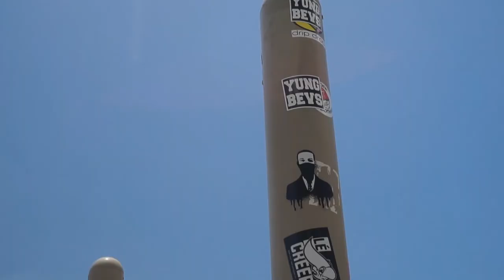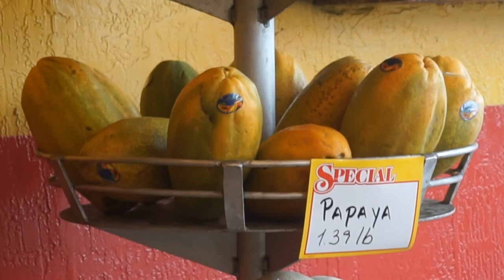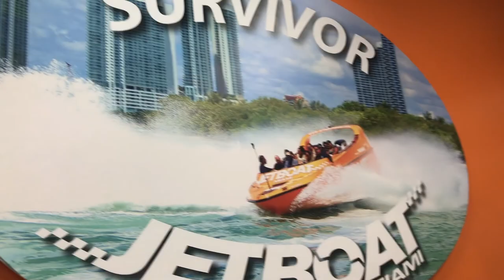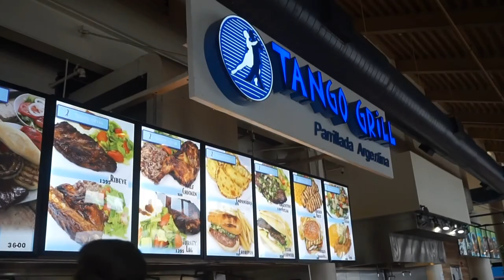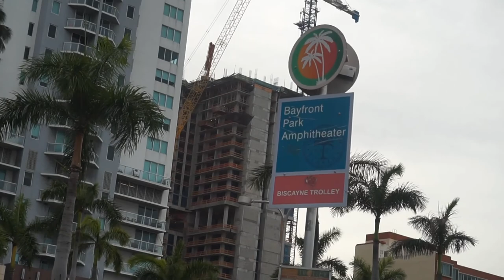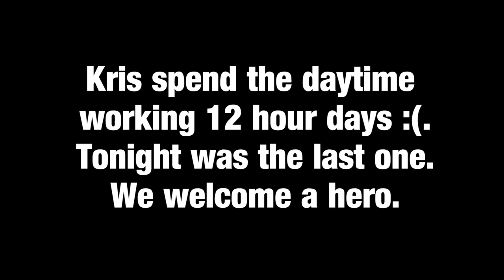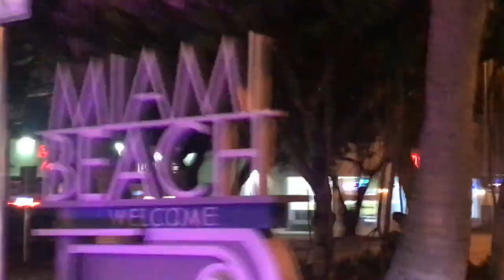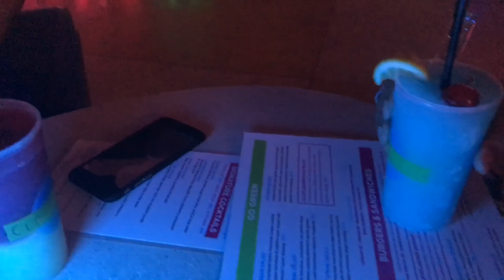Barbells & Ropes On The Beach // THE TURN UP WAS REAL| Miami Vlog Pt. 2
The 3rd & 4th day in Miami, the sequel to Welcome to Miami Part 1!